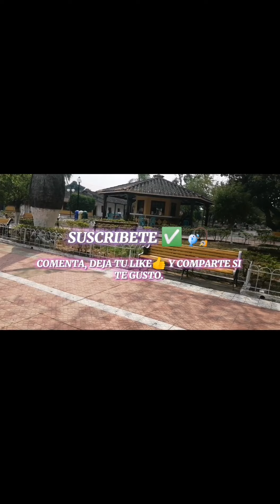PESCA En LAGUNA De JUAN CHULO(SANTA ROSA DEL SARA)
PESCA En RÍO PALACIOS. (LAGUNA DE JUAN CHULO) PESCA CON ANZUELO Y ATARRAYA. PESCANDO BENTONES O TARARIRAS, PIRAÑAS, BAGRES.